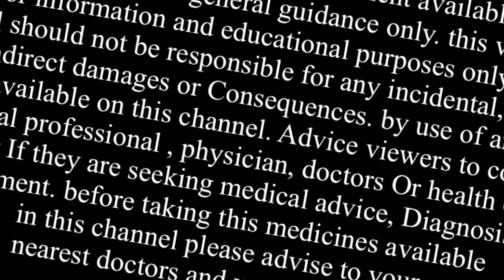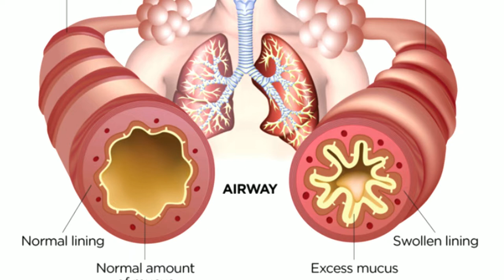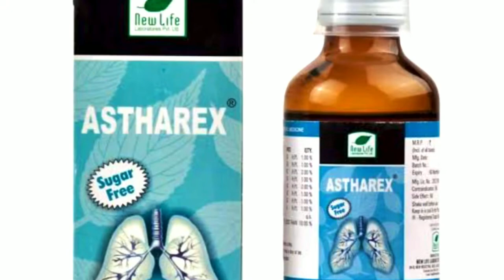asthma symptoms | दमा का इलाज | breathlessness homeopathic medicine | aspidosperma Q | blatta Q uses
🔹 • Hello friends today video about….
asthmatic problem their symptoms and effective homeopathic medicine for breatlessness.

🔹 Buy Medicines Links :-

🔹 our more playlist links -

1) breathlessness homeopathic medicine
2) blatta orientalis q uses in hindi
3) aspidosperma q homeopathic medicine uses
4) asthma treatment

thanks..